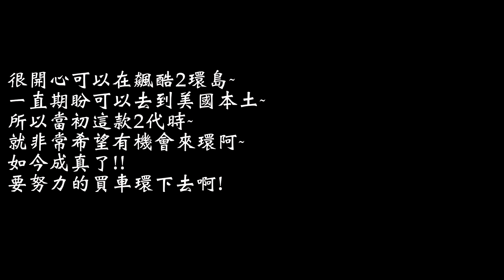【環島篇】飆酷車神2: 動力世界 The crew 2｜#04 - 洛杉磯→西雅圖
終於可以環起來，
很開心可以到美國的地圖，
不過要到月底才能正式遊玩，
期盼繼續買更多車，
暢遊地圖阿!